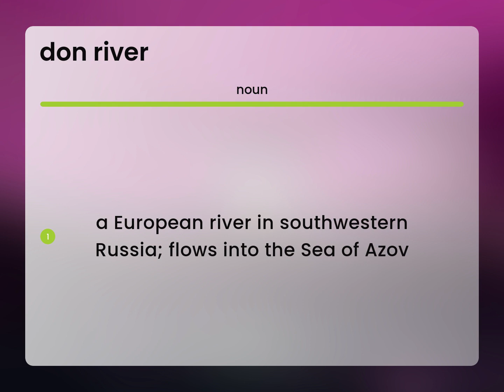Don river | what is DON RIVER meaning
What is DON RIVER?